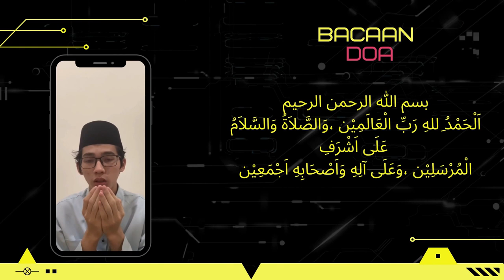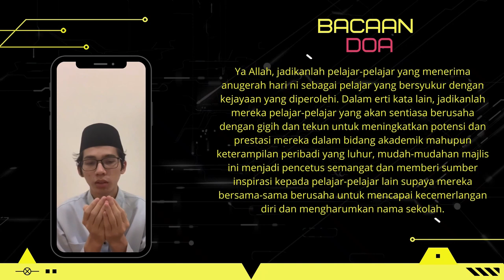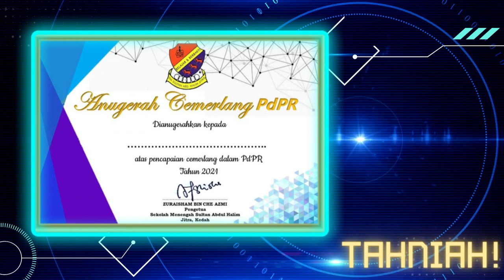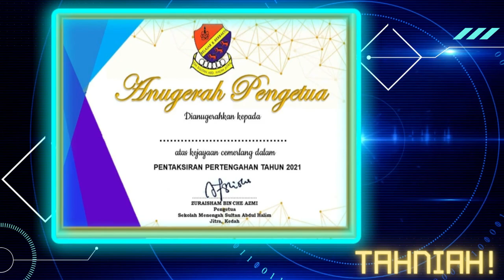MAJLIS ANUGERAH PENGETUA 2021, SM SULTAN ABDUL HALIM, JITRA KEDAH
Anugerah yang diberikan kepada pelajar yang mendapat pencapaian terbaik dalam kurikulum (PPT) dan penglibatan terbaik dalam PdPR.